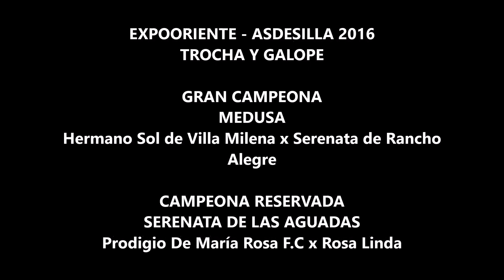Gran Campeonato Yegua De Trocha Y Galope, Expooriente 2016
GRAN CAMPEONA: Medusa (Hermano Sol de Villa Milena x Serenata de Rancho Alegre Abuelo Materno: Príncipe)

CAMPEONA RESERVADA: Serenata de las Aguadas (Prodigio de María Rosa F.C x Rosa Linda Abuelo Materno: Huracán de Villa Maritza)

PRIMERA FINALISTA:Doña Bella de Tierra Nueva (Hermano Sol de Villa Milena x Relicaria Abuelo Materno: Relicario F.C)

SEGUNDA FINALISTA:Euforia de las Guacas (Cónsul de Gran Dinastía F.c x Brasilera de Villa Manuela Abuelo Materno: Destello de los Naranjos)

TERCERA FINALISTA:Tentadora de Sierra Nevada (Hermano Sol de Villa Milena x Sierra de Luisa Fernanda Abuelo Materno: Tornado de Santa Mónica)

susCaballos.com es una empresa Colombiana que tiene como misión mostrar al mundo el Caballo Criollo Colombiano a través de la utilización de tecnologías de información y comunicación.